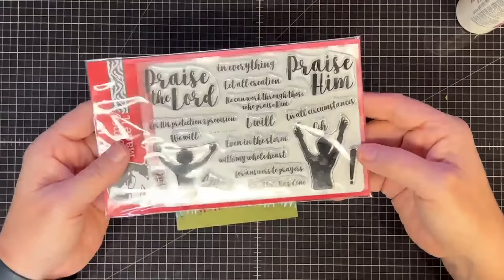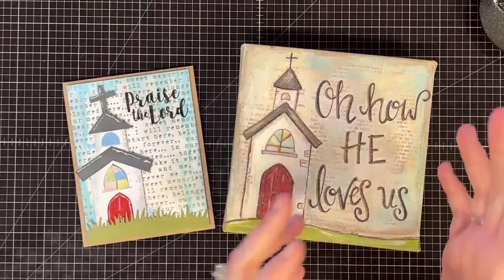When NOTHING online inspires you! Let me show you what to do!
We found our inspiration for a project...now what?!?! How do I use the Card Project Notebook?
Join us tonight as Maymay shows you how she took an inspiration piece and created an amazing card! Plus has she uses the card project notebook!

So grab those notebooks and gather up those supplies and let's create!

~~Measurements~~
Card base is a top folding A2 that is 4.25" x 11" scored at 5.50" on the long side
Text panel is 4" x 5 .25"

Tim Holtz Distress Oxide Inks-Tumbles glass and lost shadow

*Here is our Weekly Video Schedule:
- Sundays 6:00pm CST | Created In Christ Devotion
-Monday 6:00 pm CST | Maymay Recorded Tutorial
-Thursday 6:00 pm CST |The Crafter Show
-Thursday 6:30 pmCST The Crafter After Show
-Saturdays 6:00pm CST | Maymay Recorded Tutorial

Maymay Made It
1616 7th Street N
Clanton, AL 35045